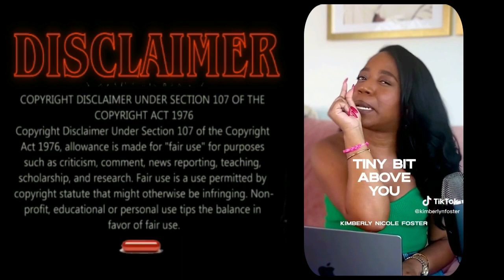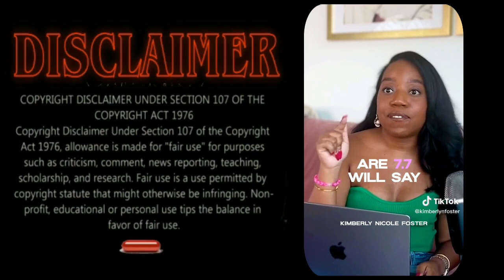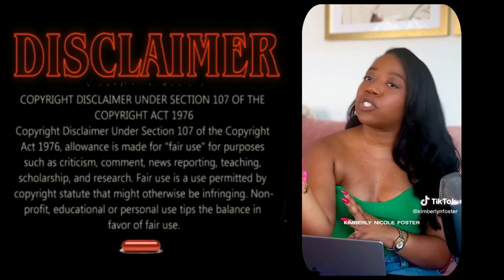BUSTDOWN FRIDAY Good Friday Edition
Note: Had to mute a stupid Tiktok song in this episode.